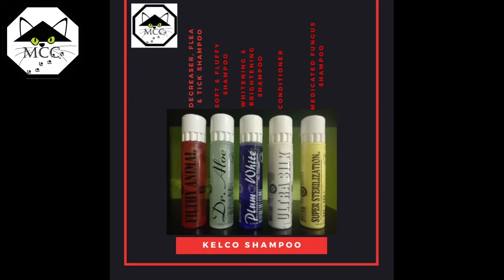CAT GROOMING 15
✂️🚿 Basic Grooming

🧴🧴🧴Kelco Shampoo
     Filthy Animal Shampoo
     Dr Aloe Moisturizer
     Ultra Silk Conditioner

Owner: Pn Suebaidah
Address: Kuantan

😺Cat Name: Dora
Colour: Blue
Gender: Female

😺Cat Name: Stella
Colour: Grey
Gender: Female